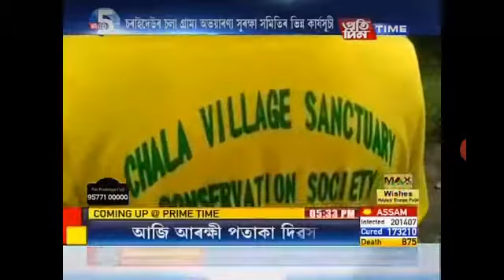Chala village sanctuary , charaideo ,. Assam